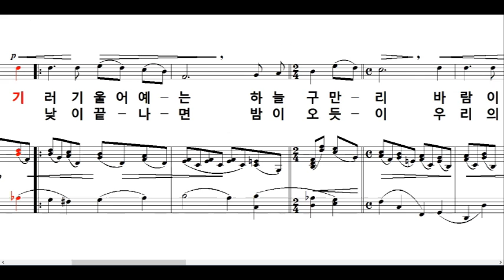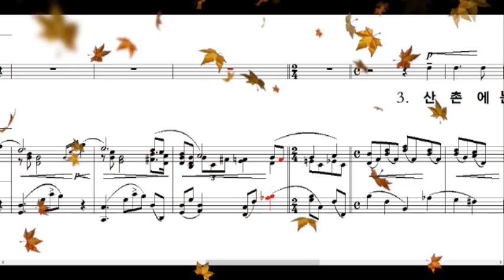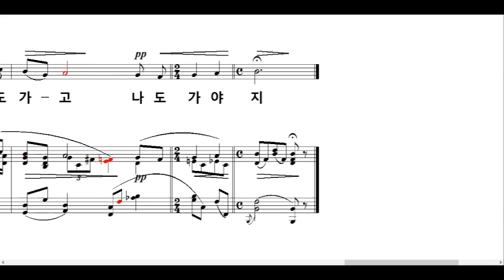이별의 노래 (박목월 시. 김성태 곡) ▶ 기러기 울어예는 하늘 구만리 바람이 싸늘 불어 ~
박목월 시인이 어느 날 여대생과 함께 가출을 했습니다. 부인이 소문을 듣자니까 제주도에서 신접살림을 차리고 있다는 것을 알았습니다. 그래서 거기를 그의 부인이 찾아갔습니다.

그런데 그 부인은 가서 아무 말도 하지 않았습니다. 오히려 '생활이 얼마나 어려우냐며 보태 쓰라고 돈 봉투'를 내밀었습니다. 그리고 '겨울을 보내려면 추울 텐데 입으라고 남편과 그 여인을 위한 겨울옷이 담긴 보따리'를 전해 주었습니다. 그리고 더 이상 아무 소리도 안하고  돌아왔습니다.  아내가 떠나고 두 사람만 남았습니다. 둘은 할 말이 없었습니다. 너무 크게 충격을 받았고 감동을 받았기 때문입니다. 그 둘은 헤어지기로 결심을 했습니다.

4개월을 제주에서 시인과 같이 지낸 사랑했던 여인이 배를 타고 떠나갑니다. 눈앞에서 여인을 실은 배가 멀리 멀리 사라져가고 있습니다. 그 모습을 지켜보던 시인이 시를 지었습니다. 그 시가 바로 '이별의 노래'입니다.

기러기 울어예는 하늘 구만리
바람이 싸늘 불어 가을은 깊었네
아아 아아
너도 가고 나도 가야지

한낮이 끝나면 밤이 오듯이
우리의 사랑도 저물었네
아아 아아

산천에 눈이 쌓인 어느날 밤에
촛불을 밝혀두고 홀로 울리라
아아 아아